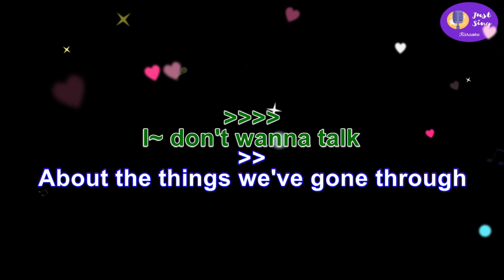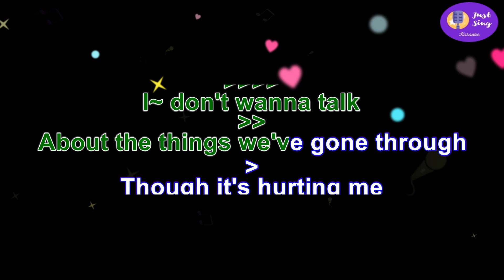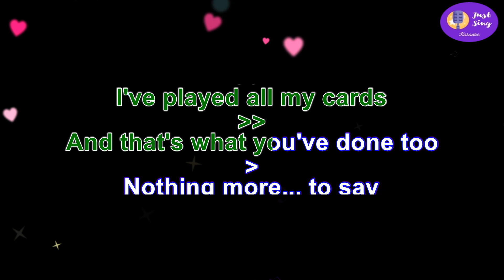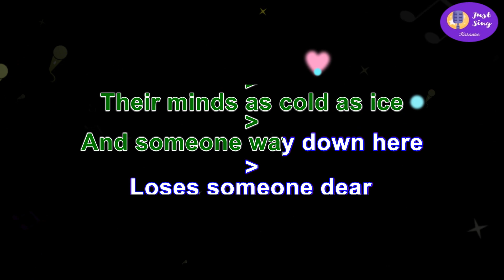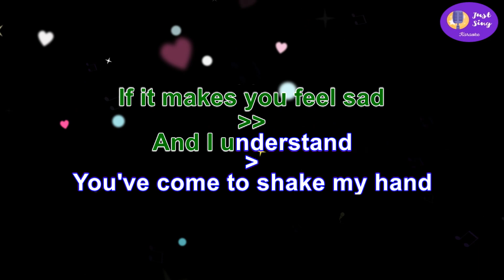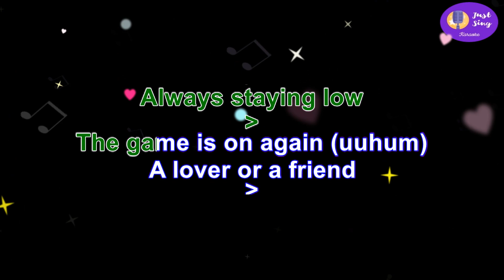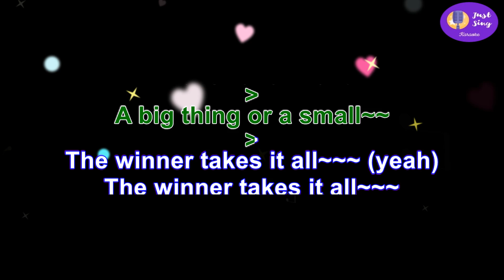Carla Bruni - The Winner Takes It All ( voice and lyrics)